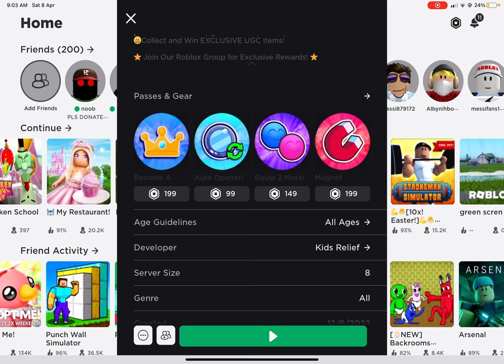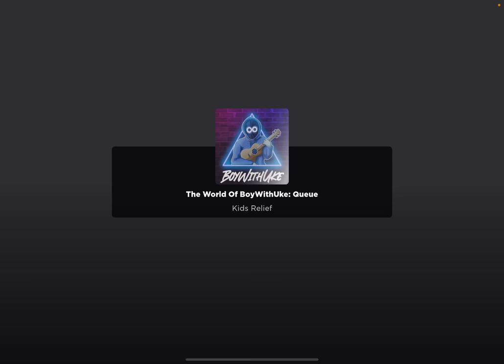Get this new Boy with ￼uke mask right now